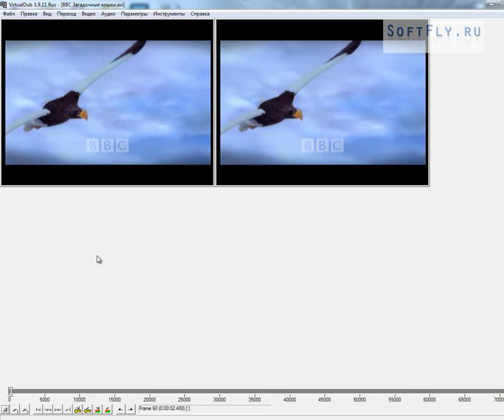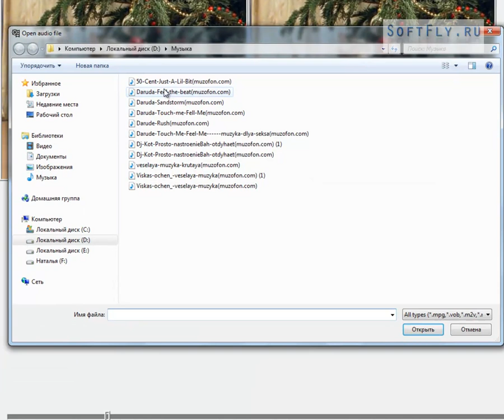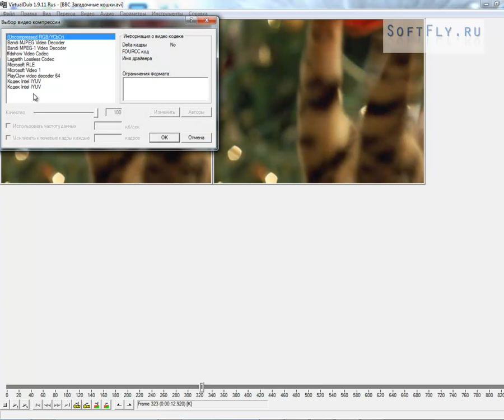Как вырезать фрагмент и заменить звук на видео.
Как вырезать или удалить фрагмент видео и заменить звук.